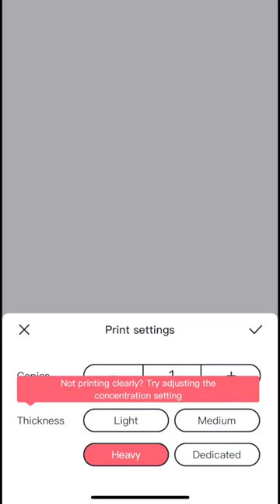Impresora portátil que no necesita tinta siono ¿Funciona?